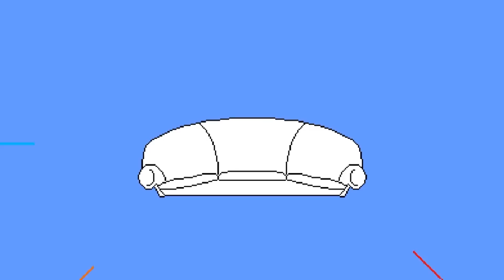Rocket League - "Tanner's Pick" (Episode 28) Couch Crusaders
This time Tanner gets to pick the Teams, the guys square off in this crazy show down. The Mutators are set to not have any player reset after a goal is scored, which leads to some confusion... like always.

Starring:         Xbox Live Gamertags:

Tanner Rosenthal          (Zann20)
Ryan Block                      (RGC Pr0DiGY)
Daniel Leon                     (IMD918)
Orlando J. Gomez          (SLPCatalyst)
Nick Raymond                (RageOfDefiance)

Tune in every Friday & Sunday for new videos!

Intro & Outro Music courtesy: 047 “General Error”
They’re great, go give them some love!

Intro Animation & Art by: Isaac Ibanez

Directed by: Nick Raymond
Edited by: Nick Raymond